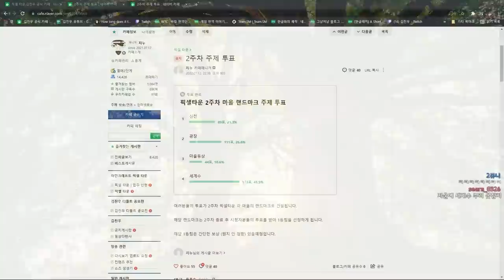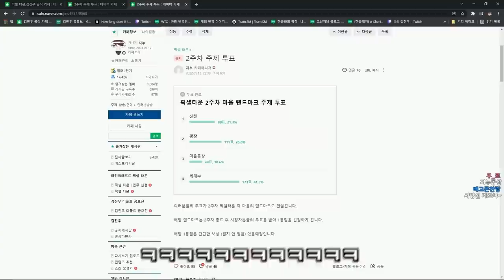이게 단 8일만에 만든거라구요??? - 마인크래프트 픽셀 타운 2화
▶편집 - [ 흑빈 ]